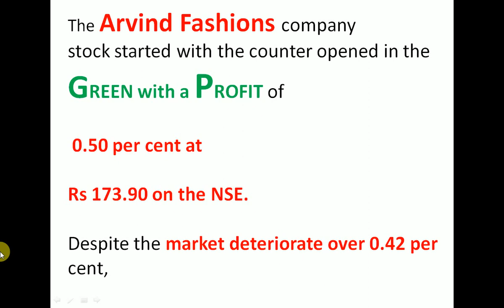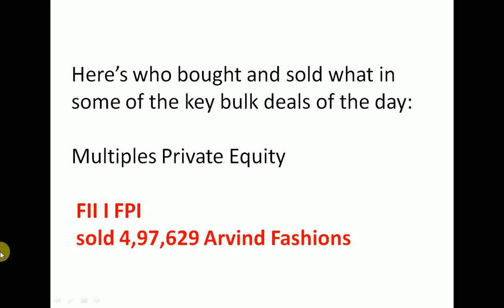ARVIND FASHION Share Latest News | ARVIND fashio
Arvind Fashion's subsiary that owns

Flying Machine has been retailing on
the Flipkart Group platforms of
Flipkart and Myntra for more than 6 years.

Through this investment, the Flipkart Group and Arvind Fashions will work together to develop the brand further, the company said in a release.

Arvind Fashions spikes 5% on Rs 260 crore investment from Flipkart